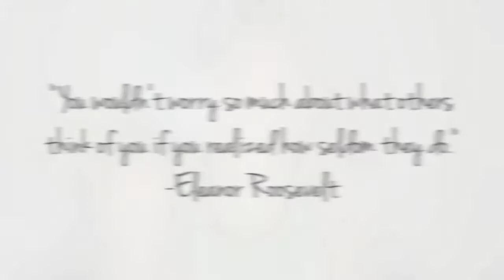Review/Demo of Loreal True Match Lumi Foundation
OPEN ME:

Im starting to love these review/demo videos because its always fun to try out new things and find out wether you love or hate them. Who knows, something new you try out could be your next holy grail product.

Im hoping to get up some more makeup tutorials, GRWM, and routine videos up soon so be on the look out!

As always give this video a thumbs up if you liked it, comment down below what you want to see next, and SUBSCRIBE... its free! (and who doesn't love free things, am I right?)

XOXOO
& P.S. Happy Halloween!